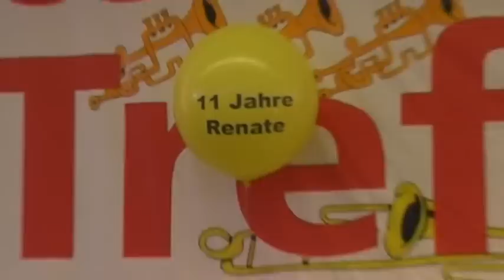Internationales Guggenmusiktreffen in Schwäbisch Gmünd 2012 Gmendr Gassafetza.mpg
Aufgenommen in der Sporthalle und vor dem Seniorenzentrum